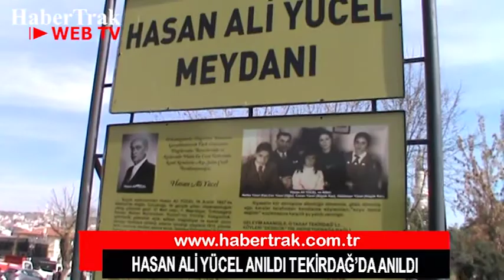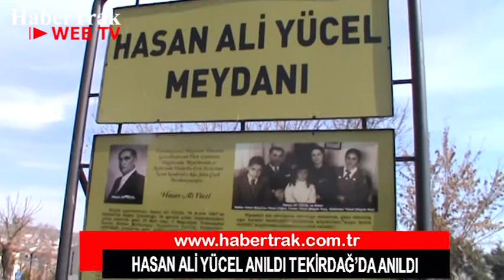Hasan Ali Yücel Tekirdağ'da anıldı